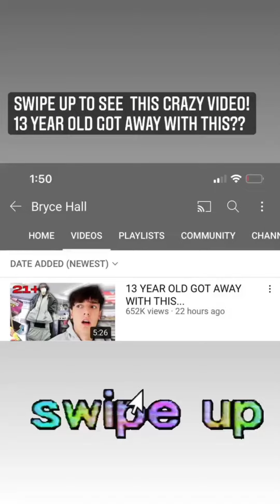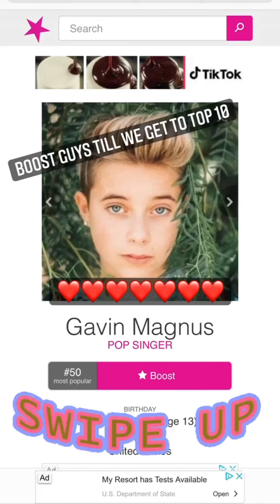Gavin Magnus (IG Story) *01/25/21*